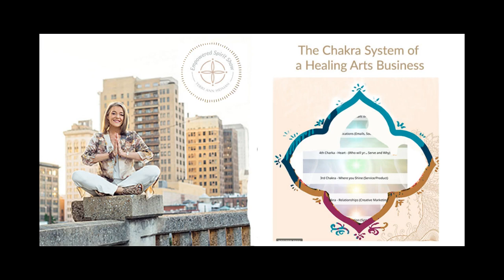The Empowered Spirit Show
The Chakra System Of A Healing Arts Business
In today’s episode, I thought I would share a talk I’ve been offering about the Chakra System of a Healing Arts Business.

We talk about the journey of an idea of a spiritual business and how important it is to align your higher self and our business self.

We look at the chakra system, noticing the alignment and the way in which to build a business foundation.

Your business is a vital living force of energy.

Everything is energy and you are the source of your own creation.

Aligning your higher self with your business self is crucial to a successful business.

My experience taught me that, like most in the Healing Arts, we have big hearts.   But without the business structure it is hard to grow a business.